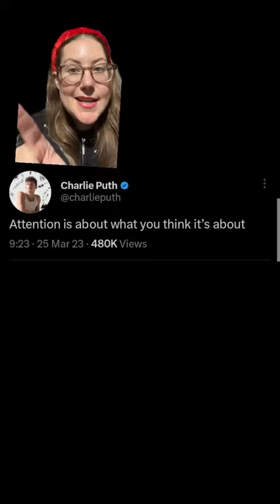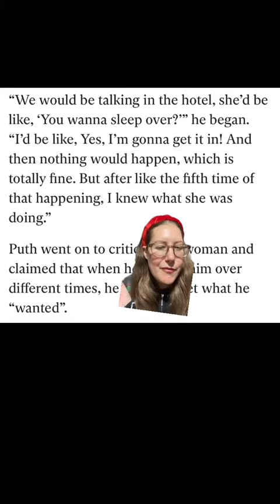Charlie Puth’s deleted tweet about his song Attentjon Day 4 Of 25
🌟✨ Dive into Day 4 of the Ultimate Celebrity Mystery Marathon! 🕵️‍♀️🎬

Welcome back, fellow mystery enthusiasts! Today's spotlight is on a sizzling revelation straight from my TikTok series @leta_bitchknow - it's the '25 Days of Celebrity Mystery' extravaganza! 🎥💫

Day 4 spills the tea on none other than Charlie Puth's mysterious deleted tweet that's sending fans into a frenzy. 🐦🔍 Rumor has it, it's all tied to none other than Selena Gomez! 🌹

Hold on tight as we unravel the cryptic message: "Attention is what you think it's about." What could it mean? 🤔💬 Join the TikTok party by hitting play now and let's speculate together!